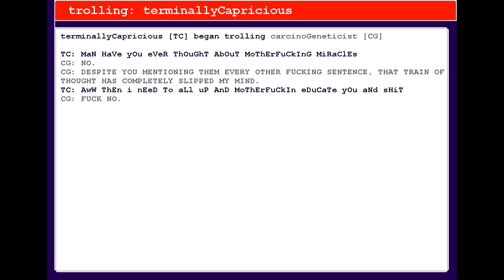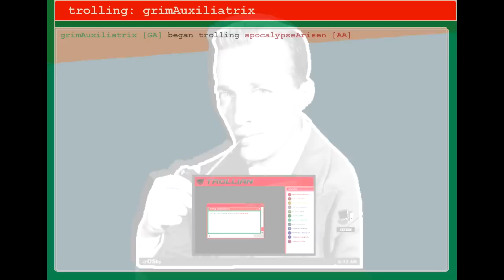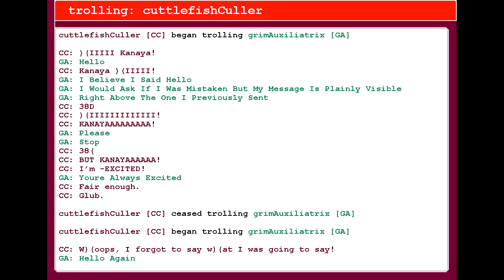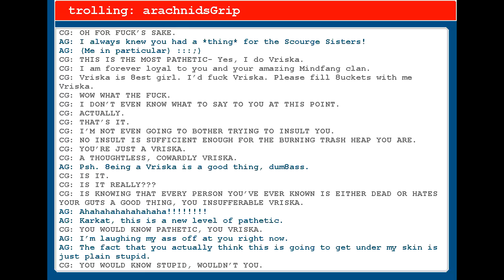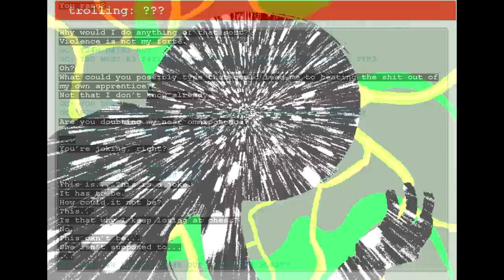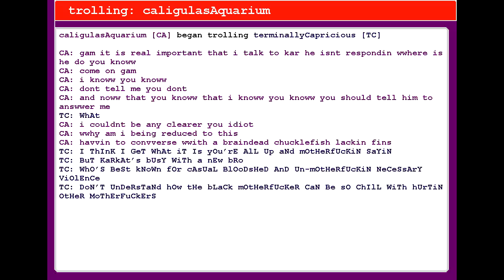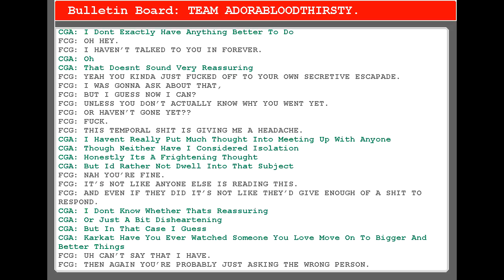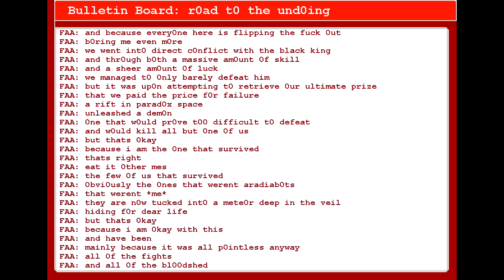Homestuck Abridged: Act 5 Part 1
Psychics? Shipping? A lot of un-motherfucking necessary violence? That’s right ladies and gentlemen. We’ve officially made it to the trolls. Join Team Adorabloodthirsty in their attempt to beat Sgrub.

Act 5 Act 1: This Temporal Shit is Giving Me a Headache

CAST
Narrator - acousticAnalyst
Aradia Megido - crystalllite
Aradiabot - TeresaLoops
Tavros Nitram - Capcat
Sollux Captor - 4PPL35
Karkat Vantas - Paul Henderson
Nepeta Leijon - ToonyDrago
Kanaya Maryam - LineOfSight
Terezi Pyrope - garbageGothic
Vriska Serket - Somni
Equius Zahhak - Karklesprite
Gamzee Makara - CapitainLazar
Eridan Ampora - NotActuallyEvil
Feferi Peixes - Uranium
Doc Scratch - actorsAllusion
Clubs Deuce - OrchidQuill
Diamond Droog - Tessa

CREW
Editing - TMFilly

Pesterlogs - Karklesprite

Thumbnail - Groeuf

Visual Edits - 4PPL35, TMFilly

Writing - Capitain Lazar, TMFilly, Naema, Lady Phoenix, Pocky, Jandiqar, Karklesprite, TKAM, NotActuallyEvil, rapite, Kou, acousticAnalyst

MUSIC
“Crustacean” by Toby Fox
“Purple Tyrant” by Kevin "UWBW" Grant
“Terezi’s Theme” by Toby Fox
“psych0ruins” by Toby Fox
“Vagabone” by Cryptanark
“Rust Maid” by Plumegeist
“Gold Mage” by repeatedScales
“Walls Covered In Blood” by Toby Fox
“Olive Rogue” by Eston "silence" Schweickart
“Vriska’s Theme” by Toby Fox
“Indigo Heir” by Paul Tuttle Starr
“Broken Strings” by psithurist
“Darling Kanaya” by Toby Fox
“Fuschia Witch” by David "Dirtiest" Dycus
“Eridan’s Theme” by Toby Fox
“Genesis” by Tyler Dever and Erik "Jit" Scheele
“Scratch” by David Ko
“Chartreuse Rewind” by Jeremy "Solatrus" Iamurri
“Planet Cracker” by Colin “Elision” Stanfill
“Under the Hat” by Erik "Jit" Scheele
“Thyme on My Fries” by Splitsuns
“Spider’s Eclipse” by Josephine "Blackhole" Gillette
“English” by Toby Fox
“Salv8tion” by Charles Neudorf
“Cobalt Thief” by Ray McDougall
“Death of the Lusii” by Toby Fox
“Arisen Anew” by Tensei
“Sburban Countdown” by Mark Hadley
“Purple Bard” by Gec
“Who Mourns for Jack Noir” by Nitrosparxx
“Despot” by Erik "Jit" Scheele
“Frogs” by Clark "Plazmataz" Powell
“Galactic Cancer” by Thomas Ferkol
“The Lost Child” by Toby Fox
“Trollcops” by Erik "Jit" Scheele
“Crystamanthequins” by Erik "Jit" Scheele
“Serenade” by Clark "Plazmataz" Powell